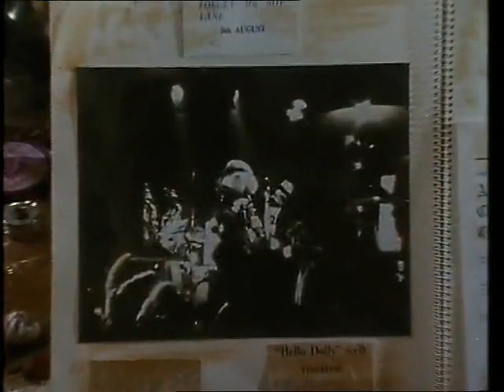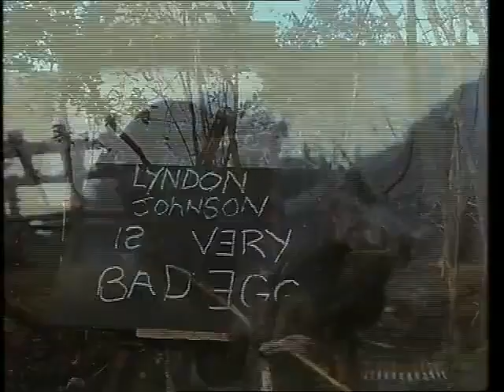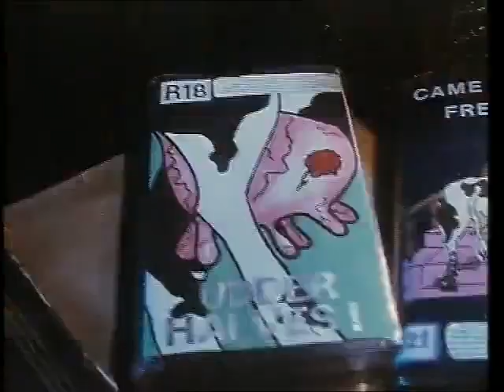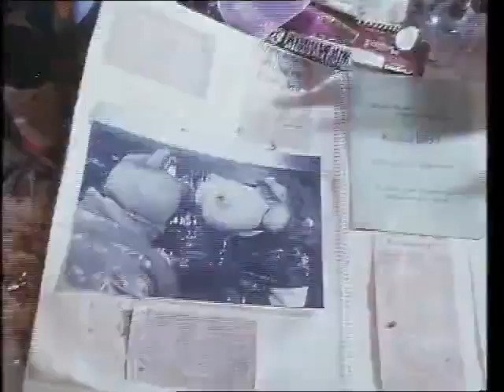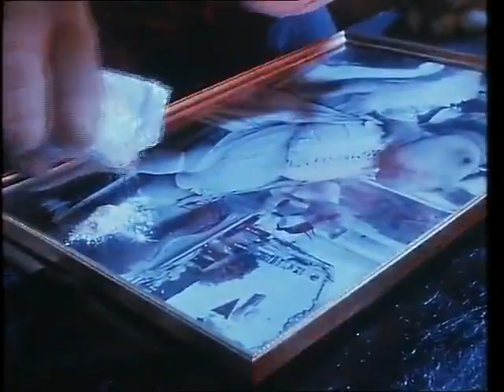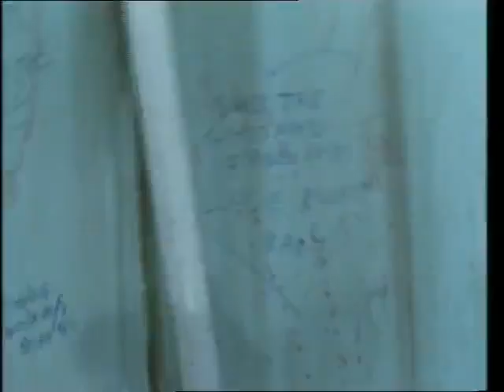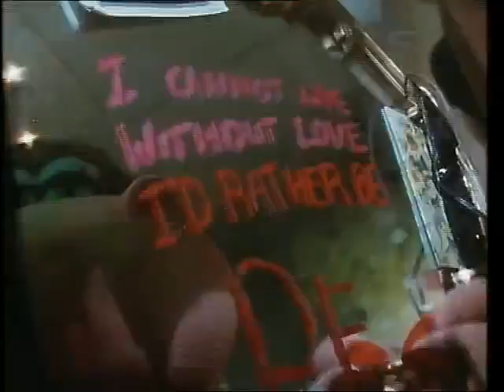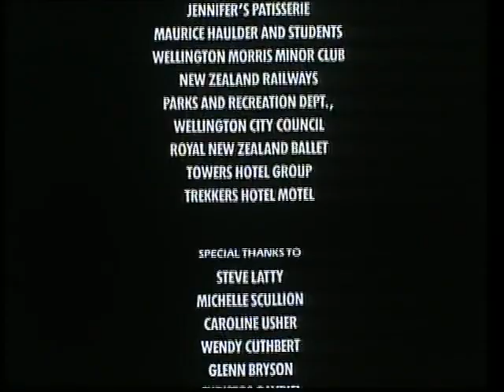Meet the Feebles - Geht vorher hier in die Lehre, das sind die Basics | Muppets auf Crack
Handlung
Die Varieté-Show mit dem Titel Meet the Feebles (deutsch Triff die Schwächlichen) ist auf dem absteigenden Ast, oder genauer, ihre Akteure, die den Job schon viel zu lange machen und ihre Motivation längst verloren haben. Völlig unbeleckt vom harten Showbusiness stößt der Igel Robert dazu und muss feststellen, dass seiner Begeisterung und seinen traumhaften Vorstellungen die verhärmte Wirklichkeit der anderen Schauspieler mit ihrem lange gezüchteten Zynismus gegenübersteht. Nach und nach lernt er diese, ihre omnipräsenten Schwächen und ihre teils unappetitlichen Lebensgeschichten kennen. Sein Idealismus lässt sich dadurch jedoch nicht zerstören, sondern er verliebt sich auch sogleich in die Pudeldame Lucille. Nach und nach gerät er nun in die Handlungsstränge, die sich hinter der Bühne abspielen und die Zuschauer erleben mit ihm ein Panoptikum sozialer Abgründe. Die Darsteller, allesamt Tiere, repräsentieren zutiefst menschliche Makel und werden wie im richtigen Leben von der Regenbogenpresse in Form einer Schmeißfliege heimgesucht, die nichts anderes im Sinn hat, als aus dem Niedergang der Charaktere Auflage zu schmieden. Nach und nach verweben sich die einzelnen Probleme der Beteiligten und laufen auf immer katastrophalere Ereignisse hinaus, die schlussendlich in einem Amoklauf der Nilpferddame Heidi während der Show gipfeln, dem nur wenige entkommen.

Hintergründe
Der Film enthält einige Anspielungen auf andere Werke. Die Szene mit dem Russischen Roulette bezieht sich beispielsweise auf Die durch die Hölle gehen. Die Rückblende in den Dschungel von Vietnam, in dem die Szene vorkommt, wurde nach dem Hauptdreh nachgedreht, da während der Produktion das Geld ausging. Das Maschinengewehr mit Patronenkette der Figur Heidi ist ein motivisches Zitat aus dem Kriegsfilm Rambo II – Der Auftrag von 1985.

Die Figuren der Darsteller erschufen die Mitarbeiter von Weta Workshop, die später auch die Modelle für Jacksons Der Herr der Ringe bauten.

Meet the Feebles ist der einzige Film von Peter Jackson, in dem er selbst keinen Cameo-Auftritt hat, da fast alle Darsteller Puppen sind. Am Ende des Filmes ist jedoch einer der Außerirdischen aus Jacksons Debütfilm Bad Taste zu sehen.

Nachdem Jackson mit They Shall Not Grow Old die neuen technischen Möglichkeiten der Computergestützten Rekonstruktion von Filmmaterial ausgelotet hatte, für den er historische Aufnahmen aus dem Ersten Weltkrieg kolorierte, schärfte und in 3D konvertierte, kündigte der Regisseur im Herbst 2018 an, auch Meet the Feebles in 4K-Auflösung neuveröffentlichen zu wollen.

Quelle: Wikipedia.org